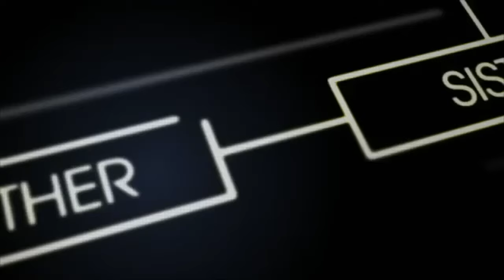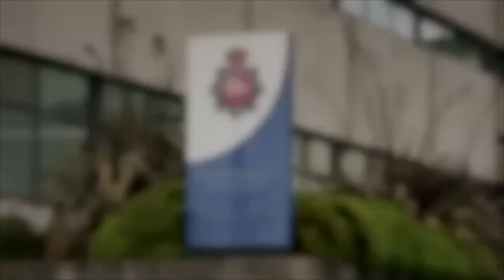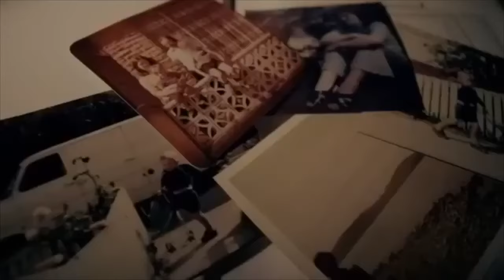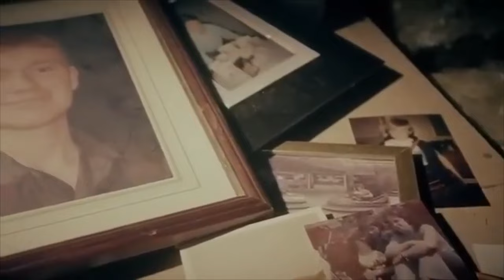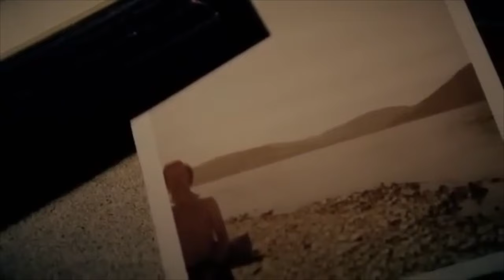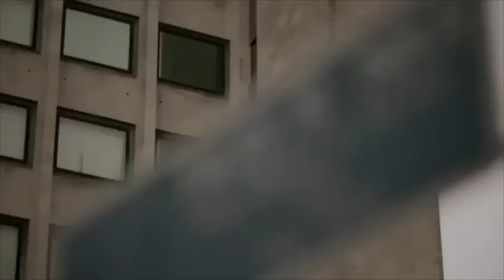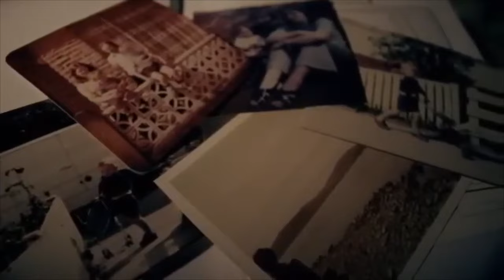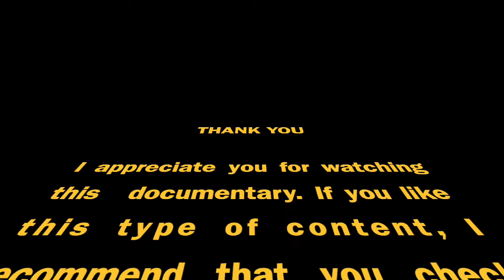The Killer in My Family Ronald Castree - MURDER - UK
Lesley Molseed was just 11 when, on October 5, 1975, she was sent to the shop close to her home in Turf Hill, Rochdale, to buy a loaf of bread for her mum.

She never made it home, her body being found three days later facedown on moorland between Oldham and Ripponden, around 40 yards from the A672. The little girl had been stabbed 12 times and sexually assaulted. Her death sent shockwaves through the community and sparked a huge manhunt, led by West Yorkshire Police.

It was to be another 12 years before justice finally caught up with the real killer, Ronald Castree, who was found out by advances in DNA technology. Castree was thought to have been on the way to visit his wife and newborn son in hospital, when he snatched Lesley off street in his taxi - and lived a lie as he sat back while Stefan suffered.

Now, Stefan’s case is being raised again in a pair of episodes created by TV channel CBS Reality. The final tragic case examined in the Wrongly Accused series is that of Stefan’s.

The first episode was broadcast earlier this month, with a recap starting at 9pm, examines the original investigation which led to the innocent victim being accused. The hour-long finale episode, premiering at 10pm, will investigate the evidence that eventually caught the real murderer, looking at the mistakes made and the consequences of a killer walking free.

The documentary includes new interviews, including the murderer’s son. “Following a series of appeals, forensic evidence proved that Kiszko could never have committed the murder and that he had been convicted as part of a seriously flawed police investigation,” says a spokesperson for CBS Reality.

“In a devastating interview, the murderer’s son, Nick Castree, reveals the story of a man who destroyed the lives of everyone he met – including his own family.”

So, if you're looking for the best crime documentary series, look no further than  @J.A.U.K   Crime.